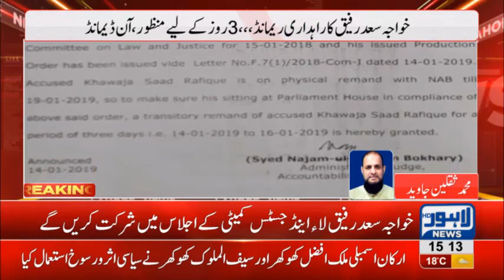Court approves three days transit remand of Khawaja Saad Rafique